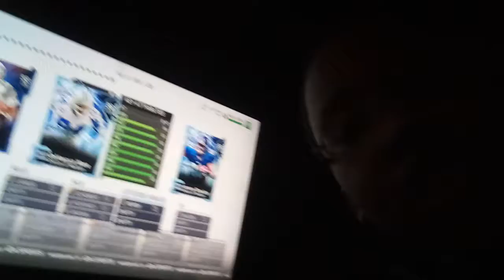Skittles draft part 2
Sorry for the late uploads enjoy the Skittles draft